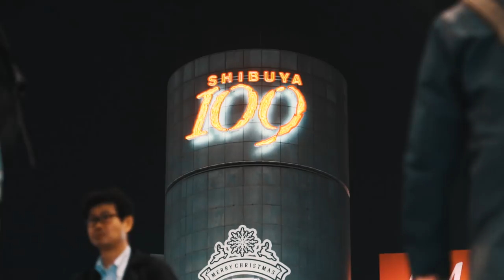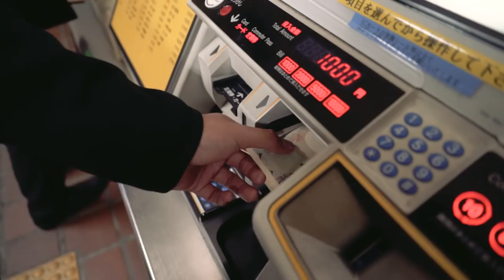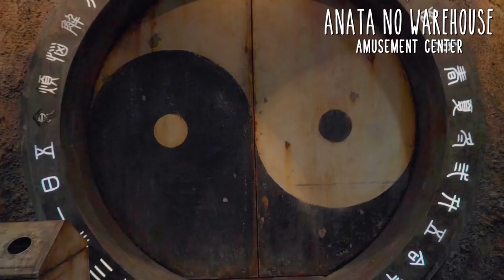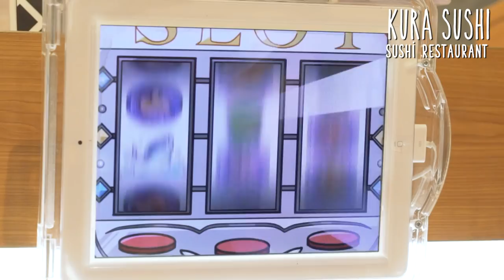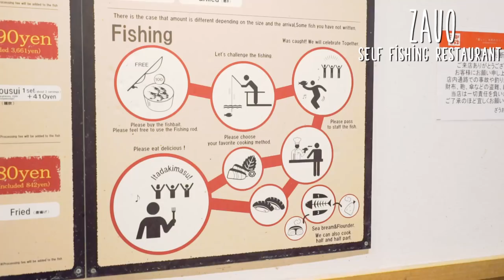SECRET THINGS TO DO IN TOKYO, JAPAN | Passport To Discovery | EP 01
Joynathan returns for another travel video as they explore the non-touristy side of Tokyo. They visited a creepy warehouse that was actually an arcade, took a ride on one of the fastest rollercoasters in the world and became a real life mario-kart driver.

Special thanks to M1 for making this trip possible! Their Data Passport allows you to use your local data bundle overseas to data roam across Asia, Europe and USA. So, say goodbye to the unnecessary hassle of Wi-Fi Devices and overseas SIM Cards! Experience Data Passport and activate the service now via My M1 App!

Additional Videography: Jonathan Paul